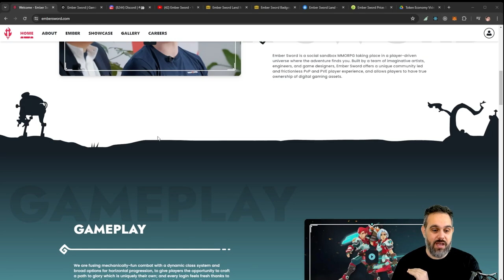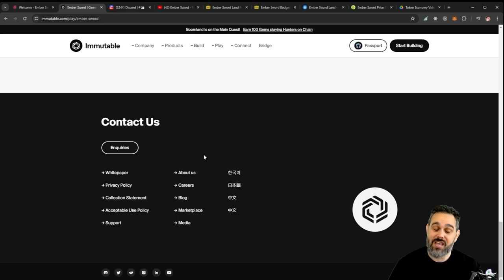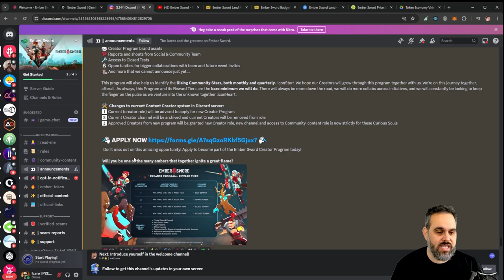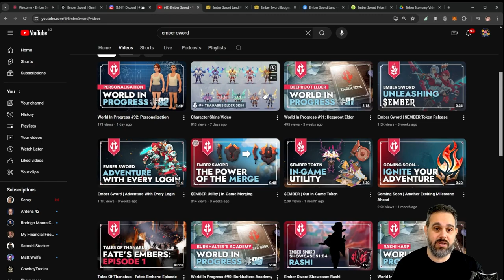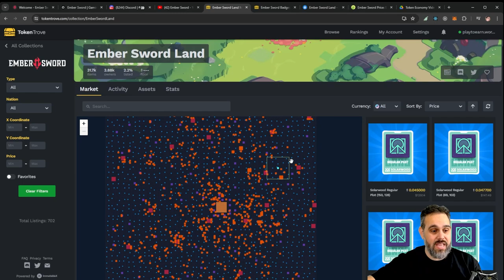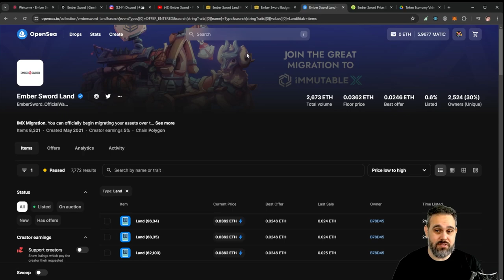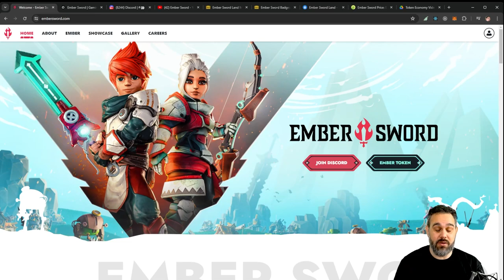Ember Sword Early Access: Lanes, Badges, or Tokens? Best Way to Start Playing! 🔥🔥🔥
🔥 Ember Sword Early Access is here! Discover the best way to join this groundbreaking blockchain game on Immutable X.

In this video, we break down your options:

🏞️ Lanes: Strategic NFT land ownership
🏅 Badges: Unique collectibles with in-game benefits
💰 Tokens: The Amber Sword cryptocurrency

Learn about:

Price comparisons for each entry method
Pros and cons of Lanes, Badges, and Tokens
How to purchase on Immutable X
What to expect in the closed beta
Insights on Amber Sword's custom game engine

Don't miss out on this highly anticipated NFT game! Whether you're a seasoned crypto gamer or new to blockchain gaming, this guide will help you make the best choice for your Amber Sword journey.